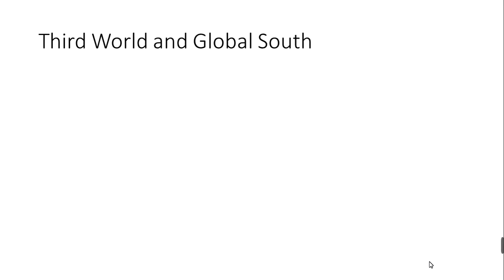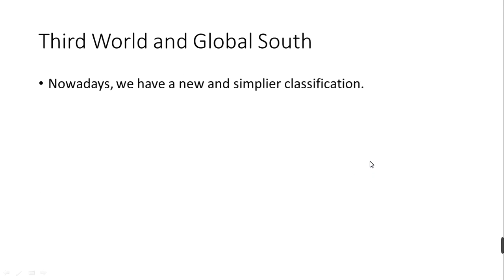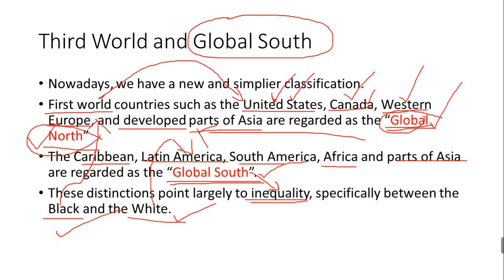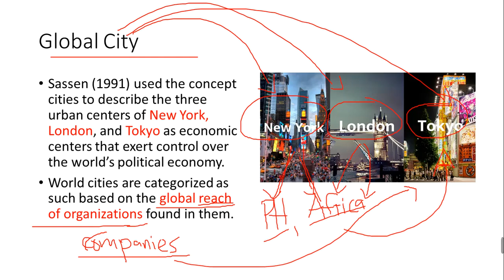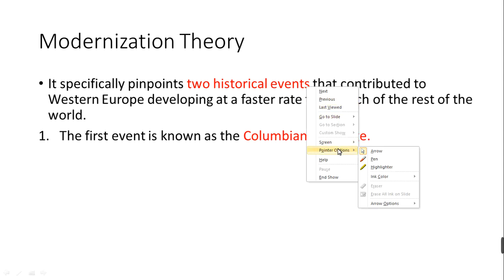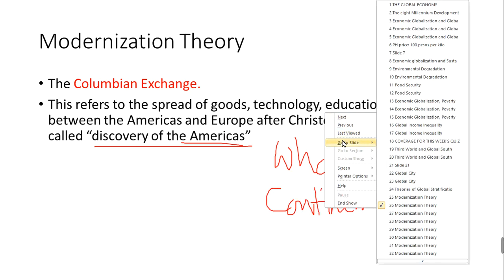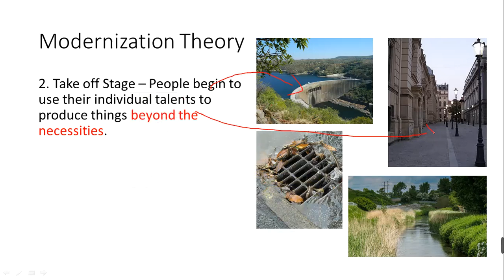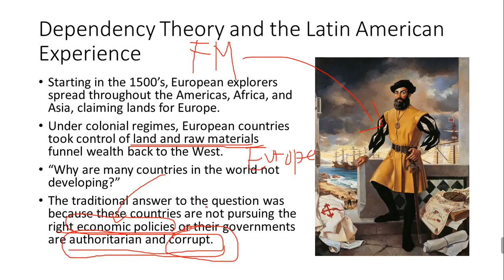TCW cont chap 2 Part 1